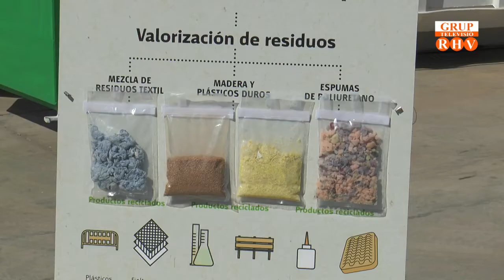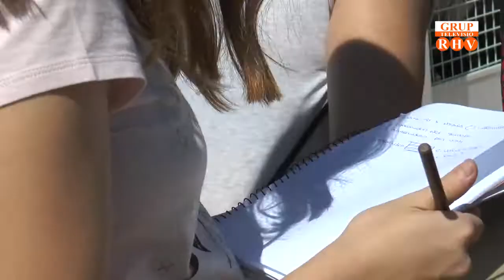Proyecto URBANREC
Los alumnos del IES Almussafes han participado en una actividad de sensibilización para la valorización de residuos voluminosos, dentro del proyecto URBANREC. En el ecoparque de Alcudia, los alumnos han conocido más sobre el tratamiento de residuos, transformación y reciclaje.

(Ribera Televisió)